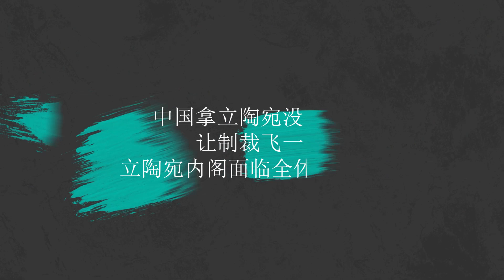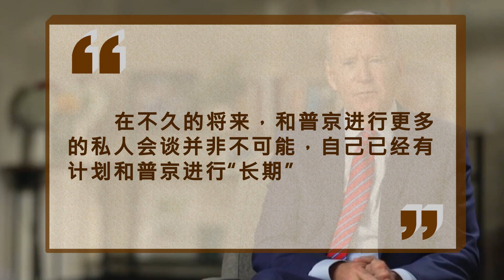普京「專機」突現烏克蘭，烏克蘭是真慌了|中國拿立陶宛沒辦法？讓製裁飛一會：立陶宛內閣面臨全體下臺可能|普拜會或在年底再一次舉行？|德國軍艦開進南海【一號哨所】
1、00:00-02:34 德國軍艦開進南海！一個細節令美大失所望，中方紅線不可撼動
2、02:35-05:06 中國拿立陶宛沒辦法？讓製裁飛一會：立陶宛內閣面臨全體下台可能
3、05:07-08:05 關係沒有新突破，普拜會或在年底再一次舉行？專家：誰都輸不起
4、08:06-10:52 烏俄衝突有變？普京“專機”突現烏克蘭！烏克蘭是真慌了
中國拿立陶宛沒辦法？讓製裁飛一會：立陶宛內閣面臨全體下臺可能|普京「專機」突現烏克蘭|普拜會或在年底再一次舉行？|德國軍艦開進南海